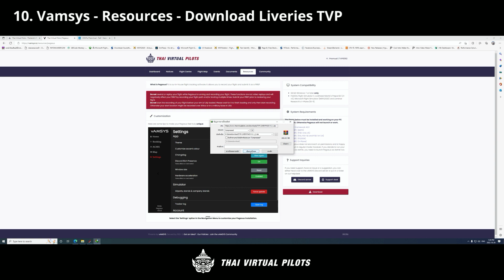วีดีโอคู่มือการใช้งาน TVP Video Guide 10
Vamsys - Resources - Download Liveries TVP